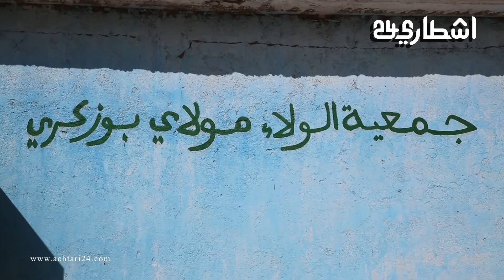بعد تخفيف إجراءات كورونا لقاء بالزاوية البودشيشية بإقليم بني ملال